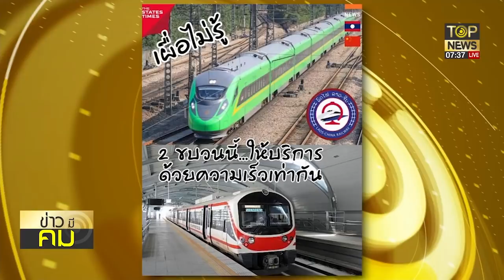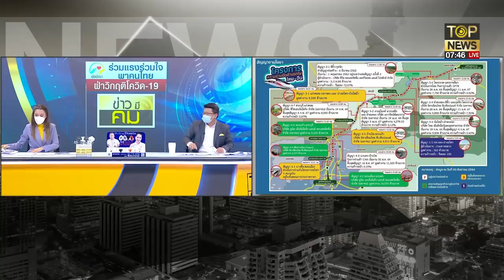"สันติสุข"อัพเดทโครงข่ายระบบขนส่งทางรางพาชมไฮสปีดเทรนสัญชาติไทย | ข่าวมีคม | TOP NEWS